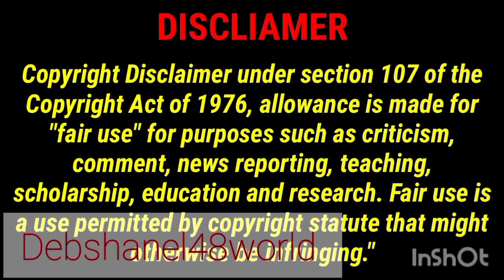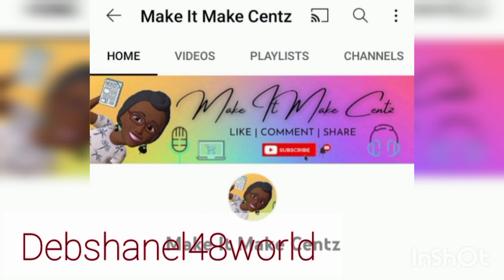Kevin Costner Pays Tribute To Whitney Houston & Clive Davis At His Annual Pre Grammy Party